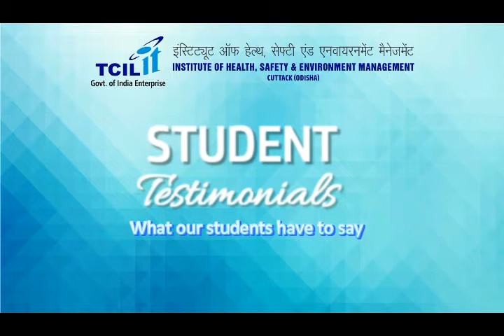Student Testimonial (Syed Irfan Mirza, PGDHSEM | Safety Engineer, Technofab)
Find out what our students from all around the world think about studying at TCIL-IT Cuttack (A Govt of India Enterprise).

Find out more about TCIL-IT Safety, Health & Environment Management Courses